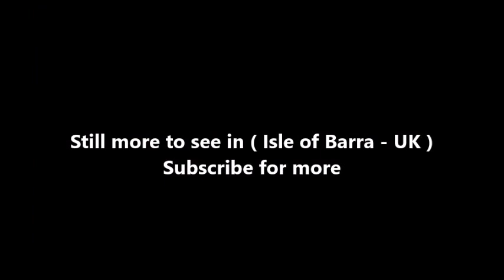Places to see in ( Isle of Barra - UK )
Barra is an island in the Outer Hebrides,Scotland, and the second southernmost inhabited island there, after the adjacent island of Vatersay to which it is connected by a short causeway. In 2011, the population was 1,174. The area of Barra is roughly 60 square kilometres (23 sq mi), 11 miles long and 6 miles wide. The main village is Castlebay (Bàgh a' Chaisteil). A single track road runs around the coast of the island where the flattest land and houses are, the interior of the island is hilly and uninhabited.

The west of the island has white sandy beaches backed by shell-sand, machair and the east has numerous rocky inlets. Kisimul Castle at Castlebay is on a rock in the bay, giving the village its name. A smaller medieval tower house, Dun Mhic Leoid, can be found in the middle of Loch St Clare on the west side of the island at Tangasdale. The highest elevation on the island is Heaval, halfway up which is a prominent white marble statue of the Madonna and Child, called "Our Lady of the Sea", which was erected during the Marian year of 1954. The predominant faith on the island is Catholicism and the Catholic church dedicated to Our Lady of the Sea is immediately apparent to all who arrive at Castlebay.

Other places of interest on the island include a ruined church and museum at Cille Bharra, a number of Iron Age brochs such as those at Dùn Chuidhir and An Dùn Bàn, and a range of other Iron Age and later structures which have recently been excavated and recorded. Barra is connected by a causeway to the smaller island of Vatersay, population 90.

Barra's tiny airport, near Northbay, uses the beach called An Tràigh Mhòr ("The Great Beach") as a runway. Planes can land and take off only at low tide, so the timetable varies. Voted the world's most stunning landing spot, Barra's airport is claimed to be the only airport in the world to have scheduled flights landing on a beach.

Ferries to Oban, Lochboisdale, Tiree and Eriskay are run by Caledonian MacBrayne. Castlebay is the main port from which ferries sail to Oban on the Scottish mainland, Tiree and Lochboisdale (Loch Baghasdail) in South Uist. The mainland crossing takes about 5 hours. A vehicular ferry travels between Ardmore (An Àird Mhòr) and Ceann a' Gharaidh in Eriskay (Èirisgeigh). The crossing takes around 40 minutes.

The fish factory, Barratlantic, in Northbay is a major contributor to the island's economy and the Hebridean Toffee Factory in Castlebay is one of the few manufacturers on Barra. Tourism provides the main income for the majority of islanders; the high season lasts from May to September. Thousands of people visit the island every year, the busiest times being during Fèis Bharraigh & BarraFest in July. The Dualchas Heritage and Cultural Centre is located in Castlebay, next to Castlebay Community School. It has various exhibitions each year, and is open throughout the year.

( Isle of Barra - UK ) is well know as a tourist destination because of the variety of places you can enjoy while you are visiting Isle of Barra . Through a series of videos we will try to show you recommended places to visit in Isle of Barra - UK